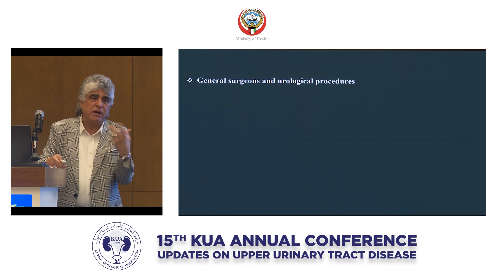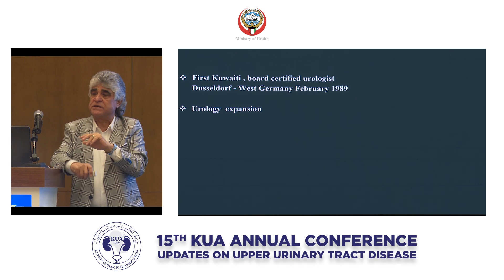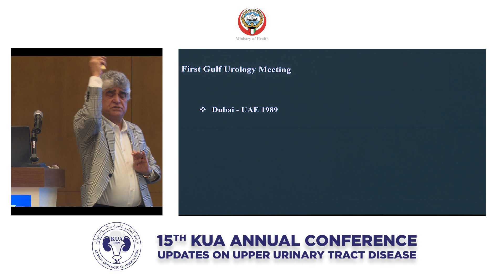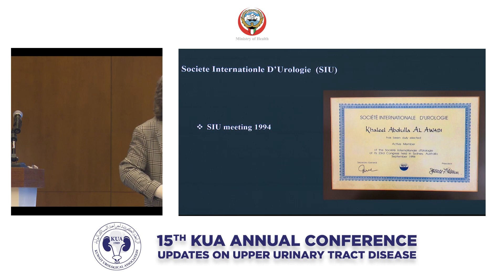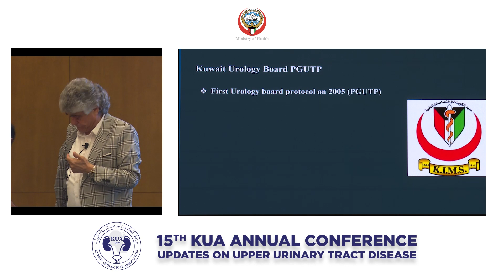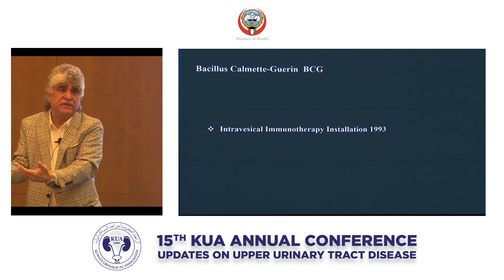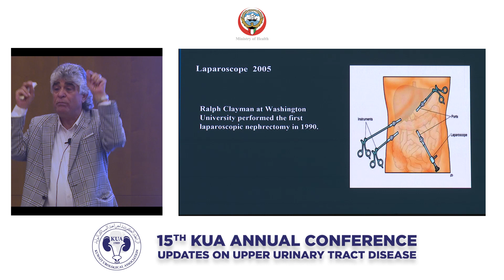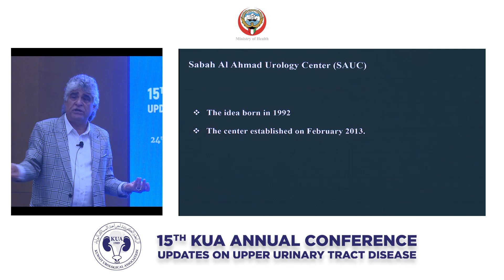Dr. Khaleel Abdulla Alawadi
History - History of Urology in Kuwait